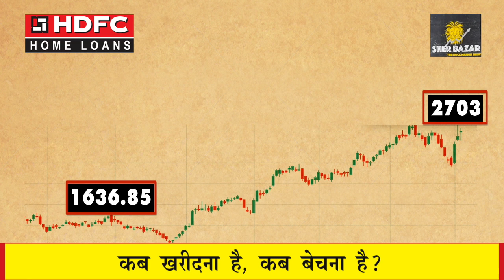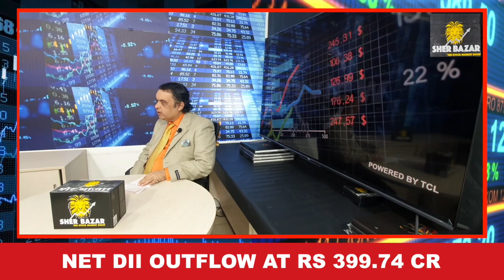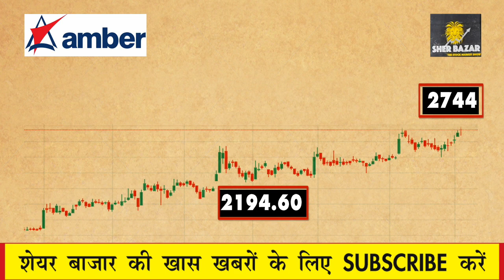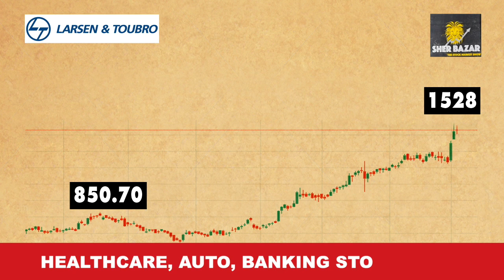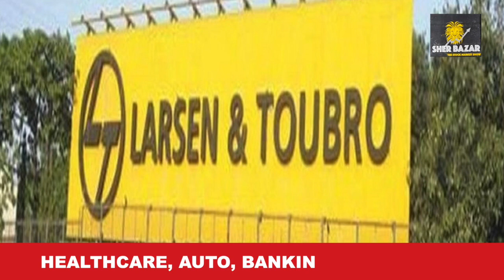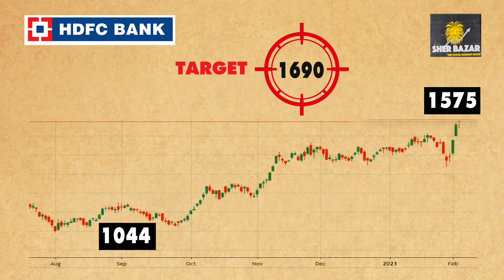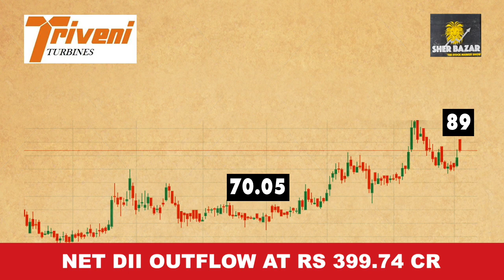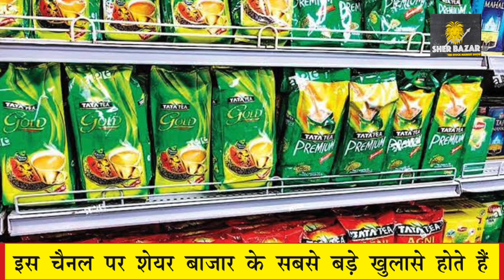As Budget Rally Continues, Look at these Stocks to earn money | Stock Market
About the Video: Sher Bazar, a specialised show on stock markets for novice investors presented by in-house and external experts of independent newswire service IANS.